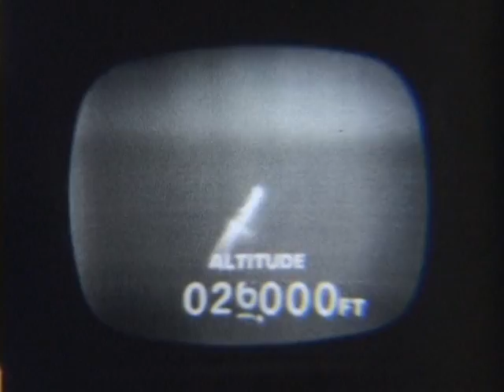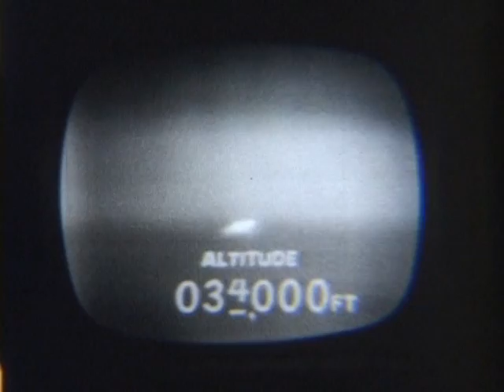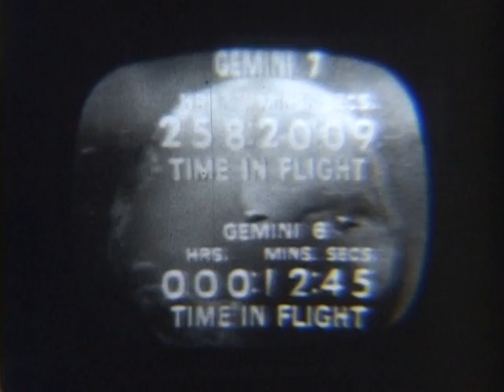Gemini 6 Launch 8mm Footage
In 1966 Peter Faulkner continued to make silent 8mm movie records of the Gemini program as shown on the TV networks. This is the Gemini 6 coverage. The Atlas-Agena that was lost, the aborted launch and the GT6A launch were all captured. Audio is added in most parts.